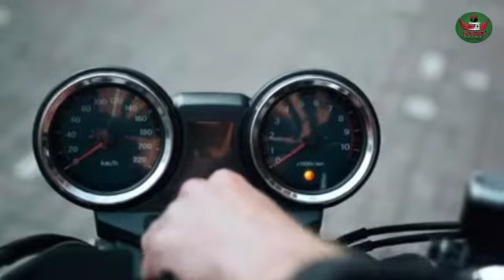hyr sprocket support hyrox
all'types two wheeler bike battery manufacturers and service's